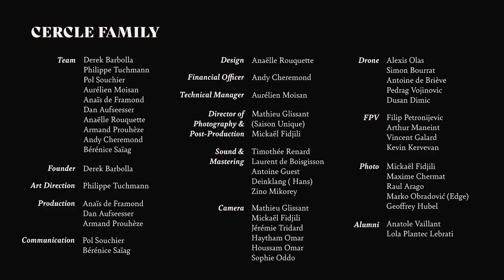Cercle: 5 years and counting...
Today, Cercle is 5 years old!

5 years of unforgettable experiences, 5 years of encounters, and more importantly: 5 years that you’ve been sharing this incredible journey with us.

We decided to celebrate this very special anniversary together and launch our first ever Cercle of Fortune! We’ll also broadcast an exclusive radio show next Monday with all the team and some surprise guests, read below for more information.

Click to enter the Cercle of Fortune and win some incredible gifts

The Cercle of Fortune will be on until the 20th of April at 00h CET.
Winners will be announced on Wednesday 21st! Enjoy, and good luck!

Rewards:
The winner of the Gold ticket will have the choice between two gifts: A LIFETIME TICKET or the CERCLE EXPERIENCE!

The Lifetime Ticket
Get access to every Cercle Show with audience… forever! Choose a +1 and and enjoy unlimited dancing at all Cercle Shows & Festivals and some more surprise perks (transport and accommodation are not included)

or

The Cercle Experience
Have you ever wondered what really takes place behind the scenes?
The gold ticket winner will have the possibility to become a member of the team and follow the whole crew on a show.
Feel the pressure before the show, the relief after the success, spend some time with the crew and the artists and discover the secrets behind a Cercle Show. Transport, food, housing: EVERYTHING will be included for our newest Cercle member!

5 years of Cercle… for you!
The lucky winner will receive an exclusive pass allowing him/her to have access to e v e r y Cercle Show or Festival  with audience and some surprise perks for 5 full years!
Choose your +1, choose your shows, and enjoy the moment!
(transport and accommodation are not included)

20 lucky winners will receive an emblematic HD-25 light headset from Sennheiser.

Radio Show: Cercle Crew x Surprise Guests

As we are feeling nostalgic about the good old times, we will go back to our roots and host a Radio Show, live on our Twitch channel on Monday 19th of April at 8 pm CET, around the very same table where everything started 5 years ago.
Turn your camera on, and you might be able to join and discuss with the Cercle Crew and the surprise guests. Note that this particular show will be held in french.

We will never thank you enough for your unwavering support and we hope we will get to meet you back on the dancefloor very soon!

After a crazy year, we can’t wait to share our newest projects with you.

Thanks to each one of you for being a part of this incredible journey.